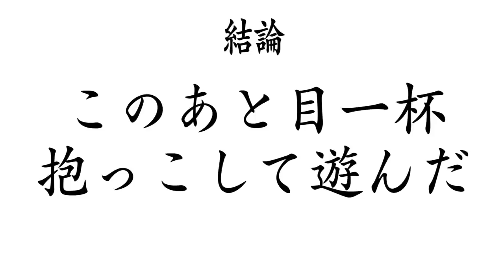【大食い】旨辛丼を大量に食べたらお口ヒーヒー【大胃王】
今回も旨辛タンメン焔さんで購入！
前回ラーメンでいただいたのが丼になって新登場ということで買っちゃいました(//´﹃｀//)

テンション上がり過ぎてお肉を盛り過ぎました←